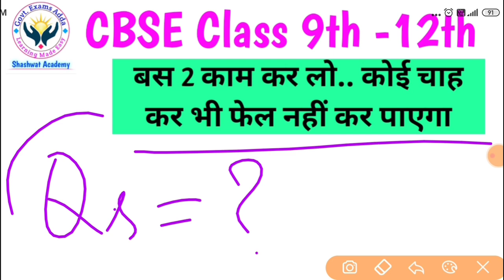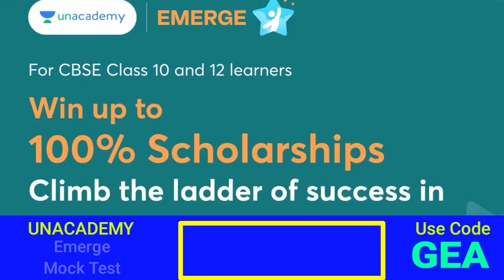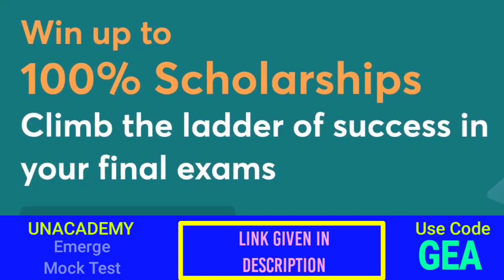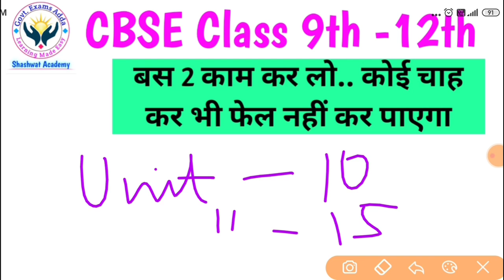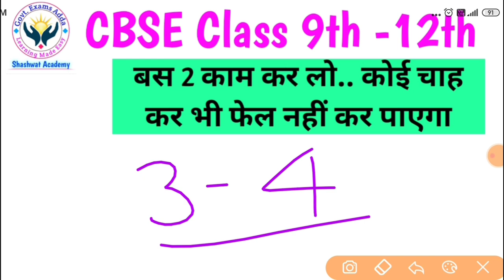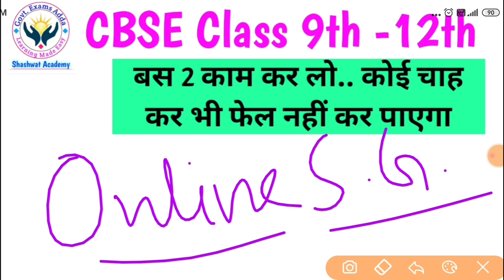Compartment Exam Pass Karna Hua Asaan | Good News for Private Compartment Students | CBSE Guidance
Practice more & improve your exam score with Emerge Mock Test.

Dear Students in this video I have discussed about how to pass your compartment exam very easily? I have also discussed about compartment exam kya hota hai, compartment exam, compartment exam 2022, compartment exam kaise hota hai, compartment exam 2022 cbse class 12, how to pass in exam, how to pass 10th board exam, how to pass 10th board exam 2022, how to pass in physics class 12, how to pass compartment exam class 11, how to pass compartment exam, how to pass compartment exam class 9, supplementary exam 2022, supplementary exam class 9, supplementary exam kaise hota hai, cbse latest news, cbse, cbse guidance, cbse news, cbse result, cbse update, cbse class videos, cbse latest news today.

हमारे गाइडेंस में एग्जाम की तैयारी करने के लिए ज्वॉइन करें हमारा आनलाइन सपोर्ट ग्रुप (Online Support Group Joining Link)